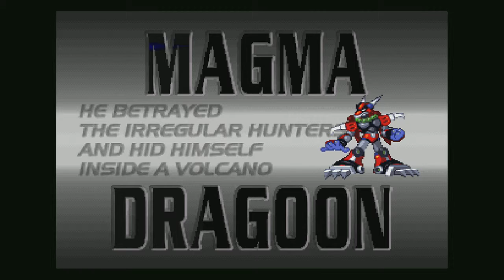Let's Play: Megaman X4 pt2 Stage Blitzing and Armor Parts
My fire alarm goes off was going nuts from all the food.